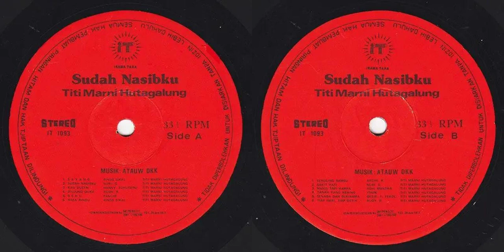Irama Tara IT-1093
00:00 Sayang (Rinus Sikal) - Titi Marni Hutagalung
03:59 Sudah Nasibku (Nuri G.) - Titi Marni Hutagalung
09:36 Kau Dustai (Hanny Tuheteru) - Titi Marni Hutagalung
14:00 Diujung Duka (Rudy R.) - Titi Marni Hutagalung
17:40 Beku (Panche) - Titi Marni Hutagalung
21:45 Rasa Rindu (Rinus Sikal) - Titi Marni Hutagalung
25:53 Seruling Bambu (Arche R.) - Titi Marni Hutagalung
30:56 Sakit Hati (Nuri G.) - Titi Marni Hutagalung
34:51 Manis Tapi Hampa (Adhi Mantra) - Titi Marni Hutagalung
38:34 Tanah Yang Kering (Ithink) - Titi Marni Hutagalung
43:09 Senada Dan Serirama (Oetje F. Tekol) - Titi Marni Hutagalung
47:45 Tiap Hari, Tiap Detik (Rudy R.) - Titi Marni Hutagalung